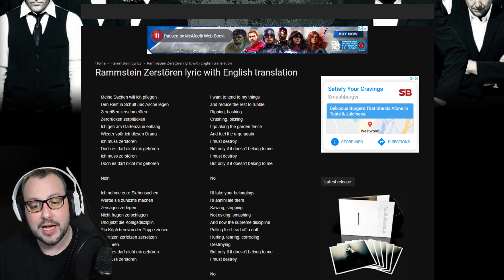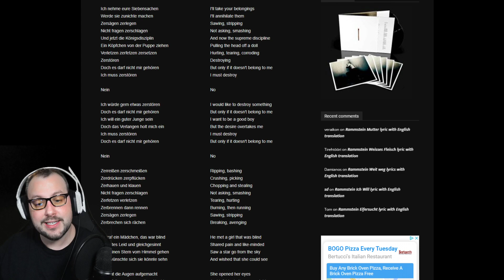MUSICIAN REACTS I RAMMSTEIN - ZERSTÖREN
Jim Games reacts to Rammstein -  Zerstören.